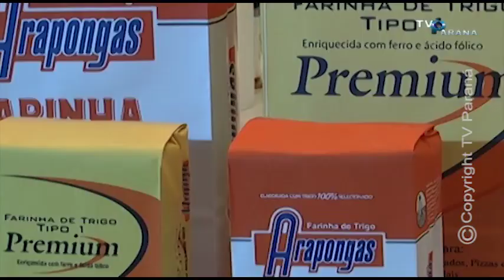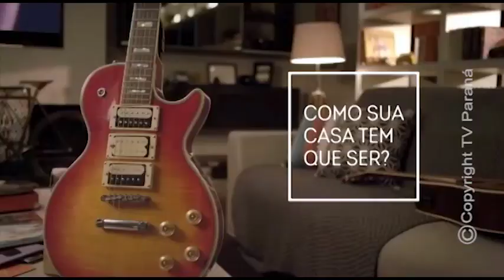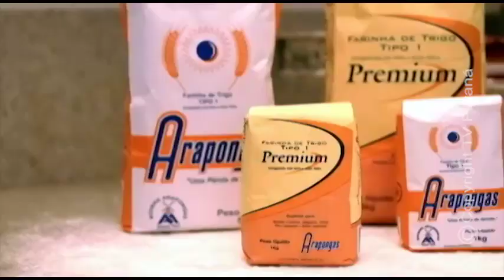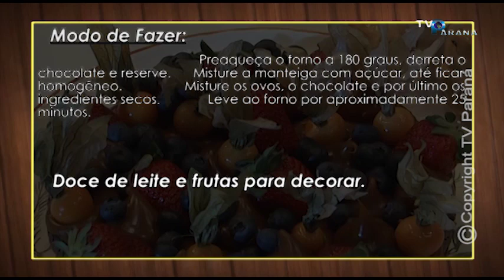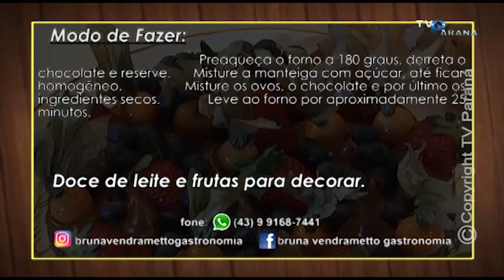RECEITA DE BROWNIE COM FRUTAS VERMELHAS E DOCE DE LEITE NO PROGRAMA SABOR E ARTE - BRUNA VENDRAMETTO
RECITA DE BROWNIE COM FRUTAS VERMELHAS NO PROGRAMA SABOR & ARTE - TV PARANÁ / ARAPONGAS - PARANÁ - BRASIL
SABOR & ARTE 18/11/2019 - BROWNIE COM FRUTAS VERMELHAS E DOCE DE LEITE   BRUNA VENDRAMETTO